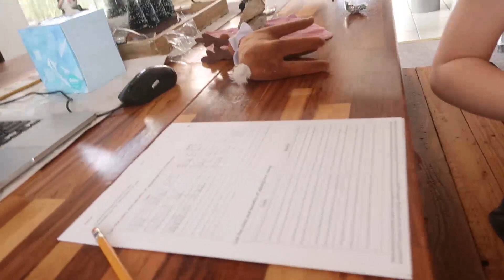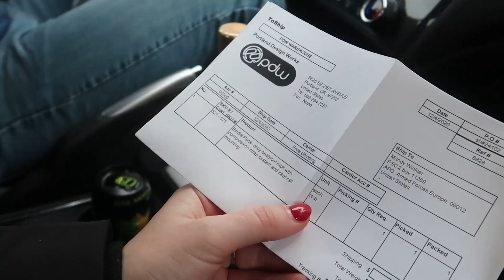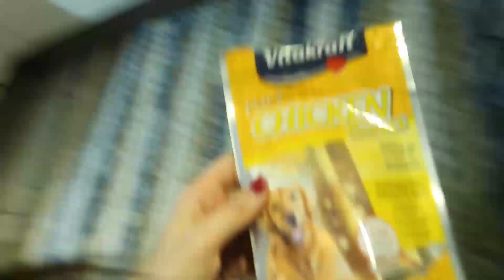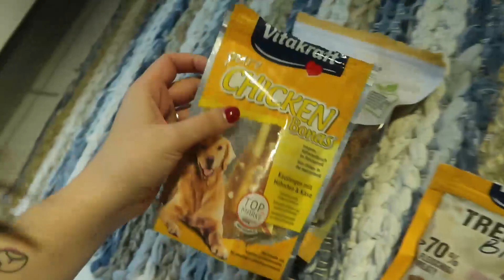WE'RE STILL CATCHING UP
Day 28/29 of VLOGMAS!!!
Happy Holidays y'all!!

Mandy.Winkler

AMAZON WISH LIST:

AMAZON.DE WISH LIST:

00:21-04:48 Train Ride by Adrian Walther

05:54-09:07 Low Tide by Abloom

09:39-16:57 Dreidel Drip by Ian Kelosky